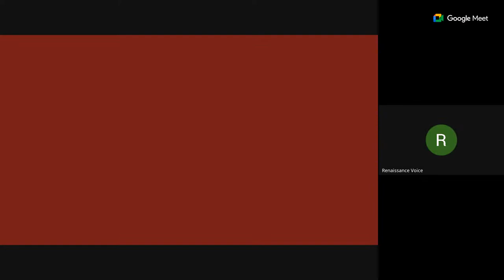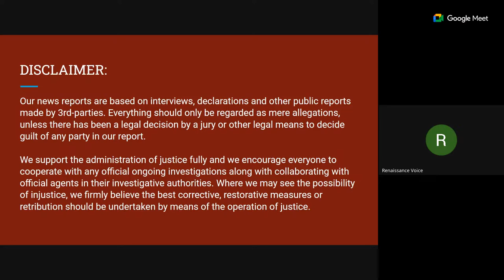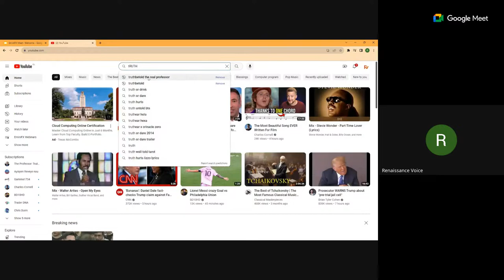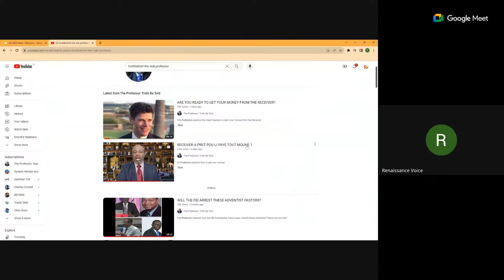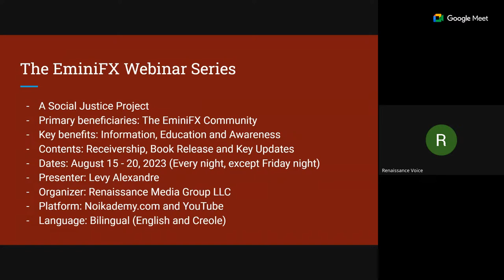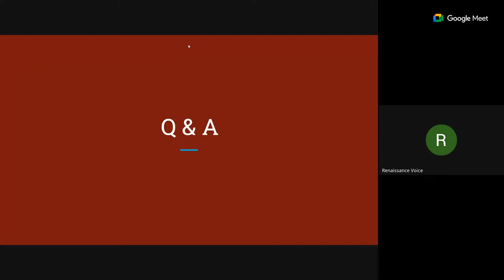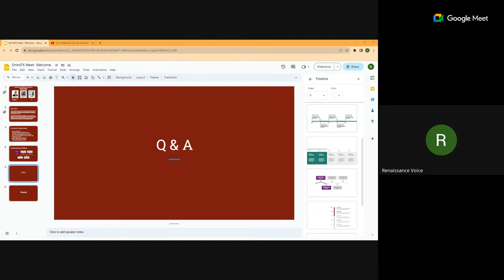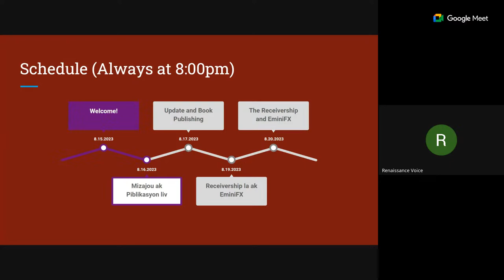MEETING THE EMINIFX COMMUNITY - Aug. 15 - 20, 2023 @ 8:00 P.M. (WELCOME SESSION)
The entire EminiFX community is invited to a special update session on very important key issues:

1. Updates on the receivership and members claim process for reimbursement
2. Updates on Noikademy and our first full class release event
3. Our first book publication event - Emmanuel Roy and the EminiFX's RICO Case

WELCOME SESSION:
Date: Tuesday, Aug. 15, 2023

Time: 8:00pm E.T.

CREOLE SESSION:
Date: Tuesday, Aug. 16, 2023

Time: 8:00pm E.T.

ENGLISH SESSION:
Date: Thursday, Aug. 17, 2023

Time: 8:00pm E.T.

Other schedules: Sat. Aug. 19 and Sun. Aug. 20, 2023

Access: Renaissance Voice's YouTube Channel for the general public (& Direct access to members)

Host: Levy Alexandre

Organizer: Renaissance Media Group LLC

A special access link will be emailed to members of EminiFX before the meeting.